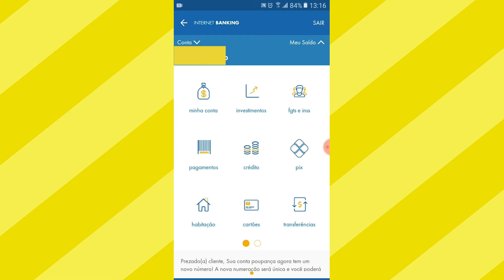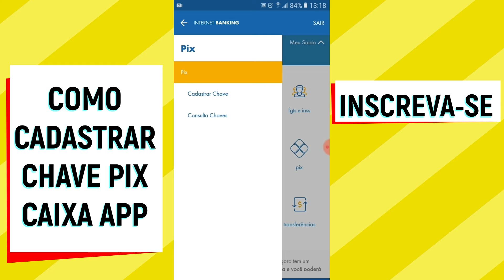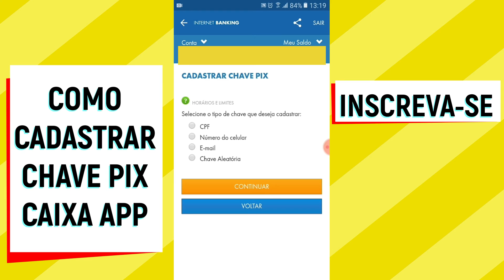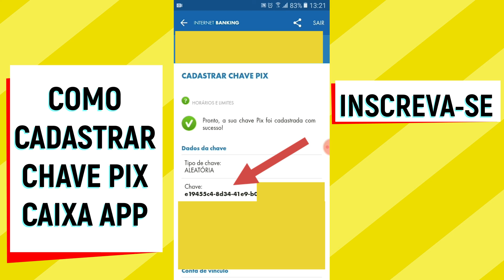COMO CADASTRAR O PIX NA CAIXA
Nesse vídeo você saberá  como cadastrar o pix na caixa.
Portanto se você deseja cadastrar chave pix pelo app caixa, assista ao vídeo que ele irá te mostrar num tutorial passo a passo como fazer o cadastro da chave pix pelo app da caixa economica federal.

como cadastrar pix na conta poupança da caixa é uma pergunta constante dos clientes que desejam usar o pix, mas como cadastrar o pix na caixa é bem simples e rápido.

Então, se você quer saber mais sobre esse novo sistema de pagamento chamado pix desenvolvido pelo banco central e   está procurando por  informações sobre como cadastrar chave pix pelo aplicativo caixa...Esse vídeo é para você.

Como cadastrar o pix na caixa é fácil demais!